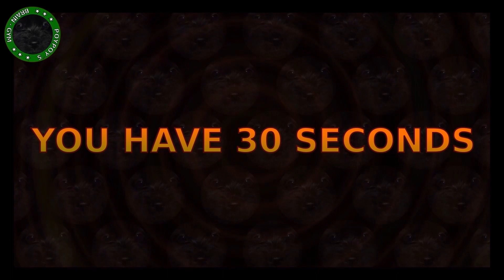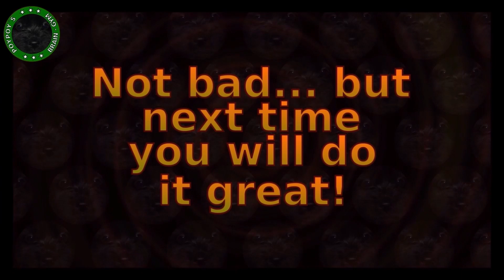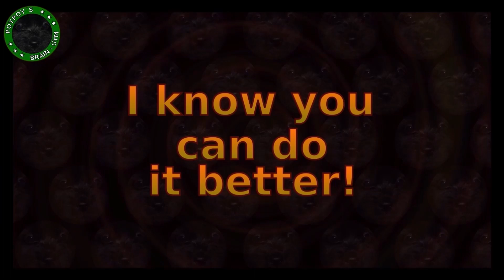Find the difference - French art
Do you want to know how smart you are?
How many solutions can you answer correctly?
Have fun and train your brain!